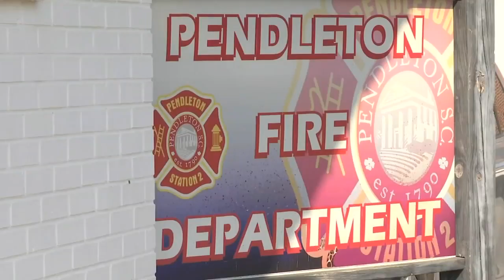Pendleton mourns loss of beloved fire chief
A small Upstate community mourns the loss of a fire chief dedicated to saving lives and giving back to his home. (8/7/2019)